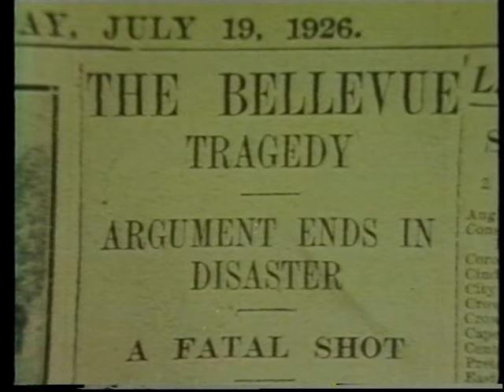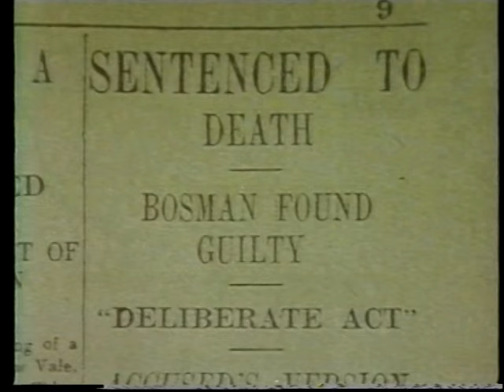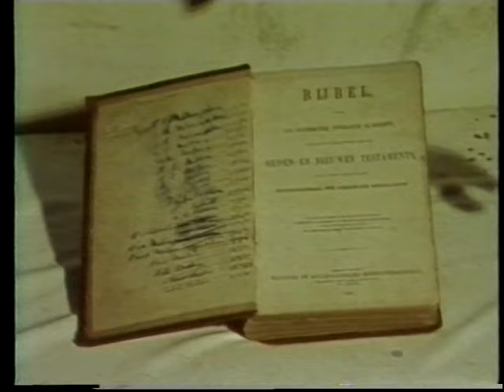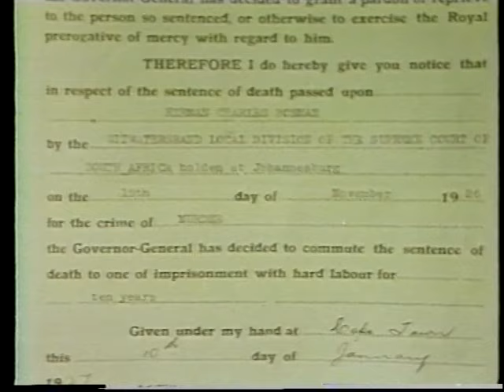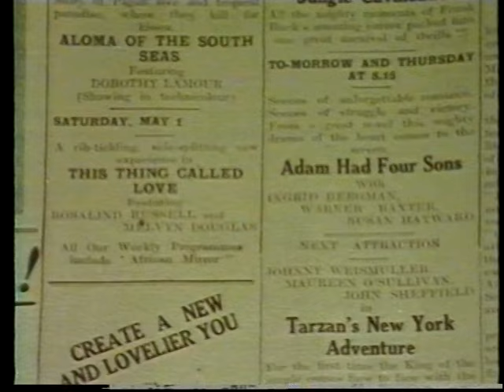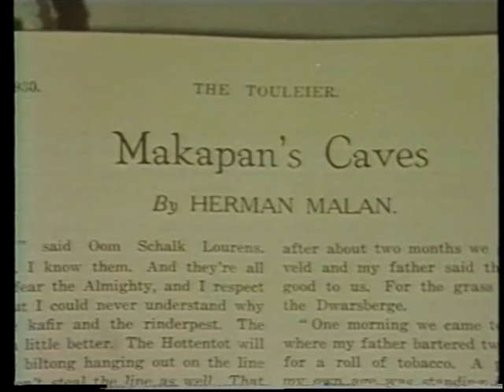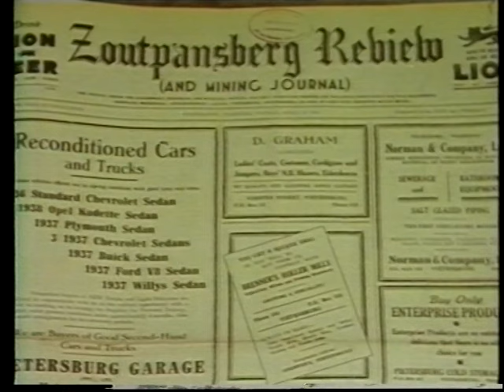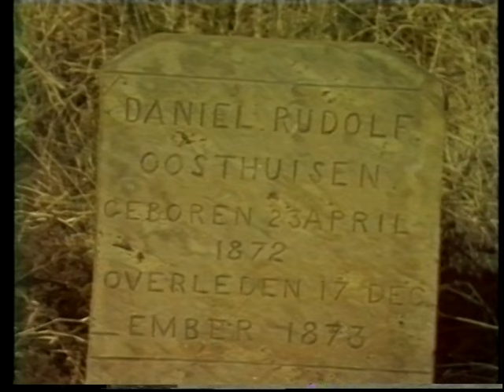WIE WAS HIERDIE MAN WAT SY EIE BROER DOOD GESKIET HET EN EINTLIK 'N LEGENDE GEWORD IN MAMPOER LAND?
Hierdie is Deel 1 van drie dele.